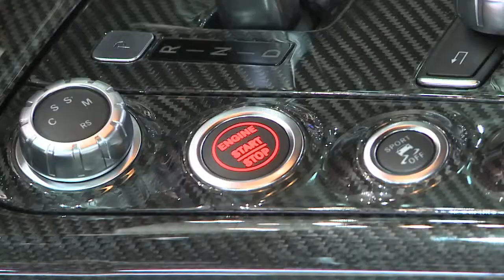BRABUS 700 Biturbo based on Mercedes SLS AMG Geneva